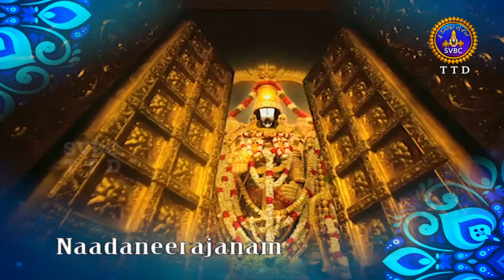నాదనీరాజనం | NADANEERAJANAM | 03-01-2021 | SVBC TTD